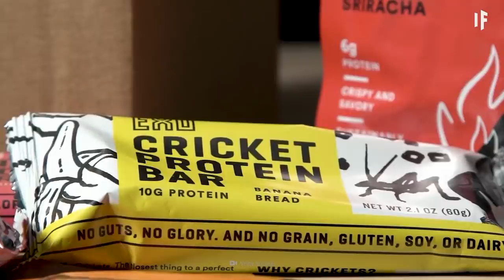¿Qué pasaría si solo comieras insectos por el resto de tu vida?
¿Y si solo comieras insectos por el resto de tu vida? ¿Qué pasaría?

¡Oh! Hay algo que se arrastra en tu comida. Espera. Es tu comida.
¿Te da asco la idea de comer insectos?

¿Qué efecto en tu cuerpo tendría comerlos?
¿Y podrían convertirse en una parte importante de tu dieta?